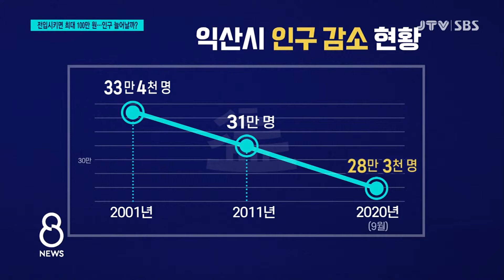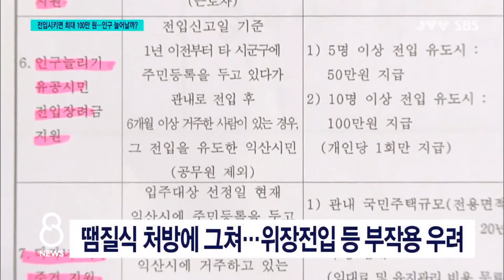[JTV 8 뉴스] 전입시키면 최대 100만원...인구 늘어날까?